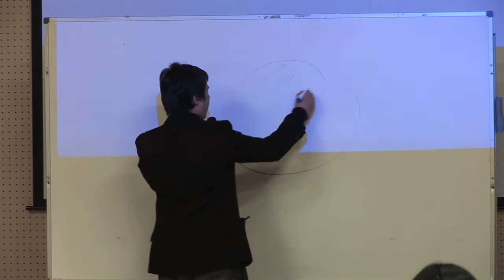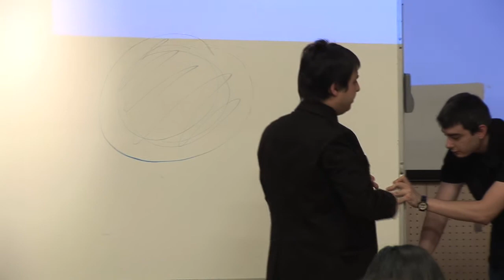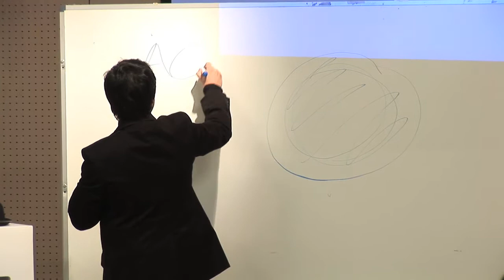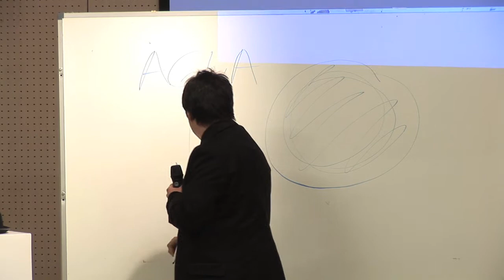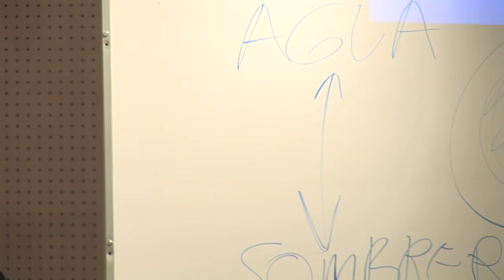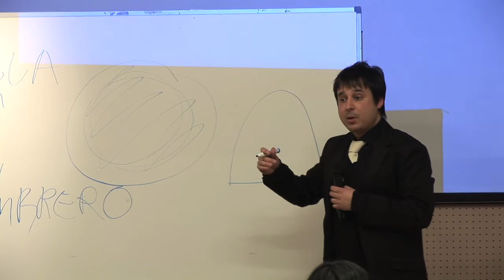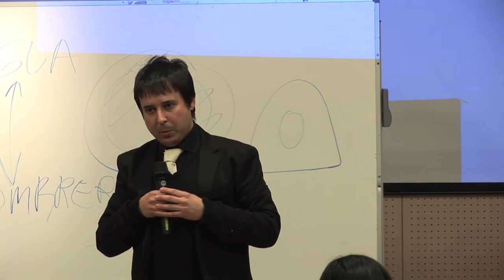Ideas de Sombrero (Sergio Ramírez Ituero)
El blog MisterIdea.com organizó "Ideas de Sombrero" con motivo de su primer aniversario. El evento, que contó con la ponencia de Sergio Ramírez Ituero, se celebró el viernes 18 de febrero de 2011 en el IED Madrid.